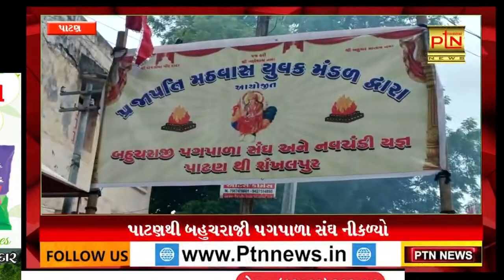પાટણથી બહુચરાજી પગપાળા સંઘ નીકળ્યો ।। PTN News